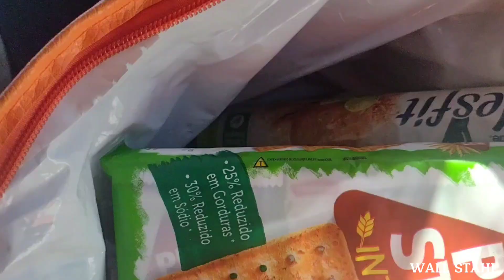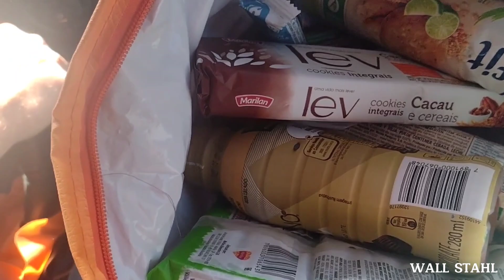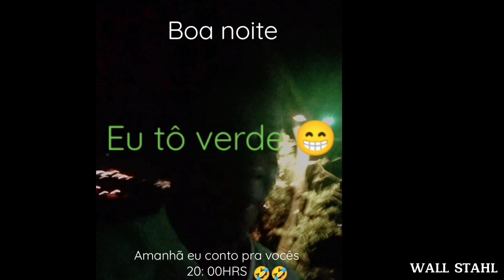FOMOS PARA UM CAMPING E DORMIMOS NO CARRO / VEJA COMO FOI🙄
OLÁ PESSOAL ... NO VLOG DE HOJE É A PARTE 2 DO NOSSO PASSEIO NA CIDADE DE BARRA BONITA. TEVE ATÉ ACAMPAMENTO🤣🤣 DORMIMOS NO CARRO PELA PRIMEIRA VEZ.

                                 Musicas